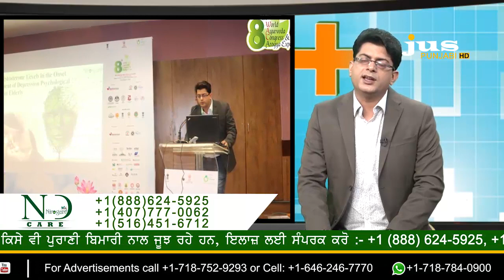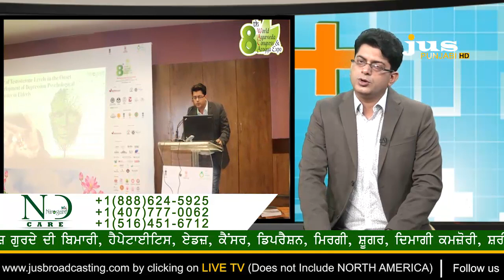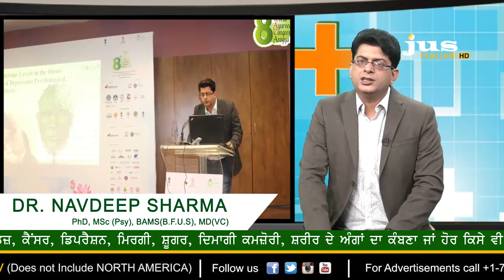Libido || Dr.Navdeep Sharma || Ayurvedic Specialist || Nirogam Care || Jus Punjabi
Libido || Dr.Navdeep Sharma || Ayurvedic Specialist || Nirogam Care
|| Jus Punjabi